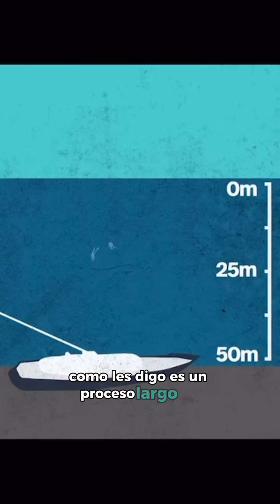Así fue como se hundió el Bayesian (yate) | Mike Lynch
El pasado 19 de agosto de 2024 el barco Bayesian se hunde debido a una tormenta dentro habían alrededor de 22 personas 15 de ellas fueron rescatadas mientras que el resto no actualmente ya se encontraron los cuerpos de los demás tripulantes entre esos el multimillonario Mike Lynch, y su hija por ahora las autoridades se encuentran investigando las causas